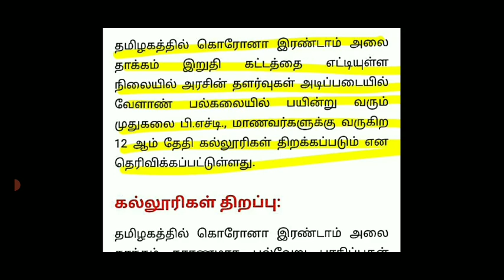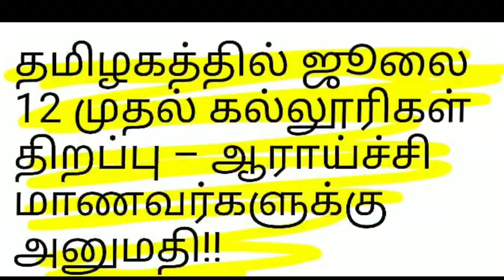TN COLLEGE REOPEN JULY-12 LATEST UPDATE II TAMIL NADU COLLEGE REOPEN LATEST UPDATE BREAKING NEWS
TN SCHOOL REOPEN LATEST UPDATE TN SCHOOL COLLEGE REOPEN II MEDICAL TEAM PARENT'S OPINION#BREAKING
TN SCHOOL REOPEN TN EDUCATION MINISTER LATEST UPDATE II TN SCHOOL REOPEN TN CM MEETING SCHOOL OPEN
TN SCHOOLS REOPEN LATEST UPDATE II TN SCHOOLS REOPEN TN EDUCATION MINISTER OFFICIAL UPDATE BREAKINGTN 10,12TH STD STUDENTS SCHOOL REOPEN LATEST UPDATE TN SCHOOL REOPEN II TN CM MEETING LATEST UPDATE
TN 10TH STD STUDENTS LATEST UPDATE II 10TH STUDENT EMPLOYMENT SKIL TRAINING LATEST UPDATE HAPPY NEWS
TN COLLEGE UNIVERSITY UG/PG  SEMESTER EXAMINATION-2021 TN HIGHER EDUCATION DEPARTMENT UPDATE HAPPY NEWS
TN 10,12TH STD STUDENTS PUBLIC EXAMINATION SYLLABUS UPDATE & TN EDUCATION DEPARTMENT LATEST NEWS
TN COLLEGE REOPEN LATEST UPDATE II WHEN TN COLLEGE REOPEN LATEST NEWS II TN SCHOOL COLLEGE REOPEN
TN 10,12TH STD STUDENTS SCHOOL REOPEN LATEST UPDATE II TN SCHOOL REOPEN LATEST UPDATE II SCHOOL OPENTN SCHOOL REOPEN LATEST UPDATEL II TN 10,11,12TH STD SCHOOLS REOPEN II TN CM STALIN MEETING JULY -6
TN 10,11,12THSTD SCHOOL REOPEN JULY II TN TEACHER ASSOCIATION REQUEST II 10TH PRIVATE CANDIDATE EXAM
TN SCHOOL REOPEN 10,11,12TH STD STUDENTS JULY 3rd Week II TN CM STALIN MEETING JULY 6 BREAKING NEWS
TN 12TH STD PUBLIC MARKS UPDATE +2 STUDENTS COLLEGE ADMISSION-2021-22 TN HIGHER EDUCATION DEPARTMENT
TN SCHOOL REOPEN LATEST UPDATE II TN 10,11,12 SCHOOL REOPEN LATEST UPDATE TN SCHOOL REOPEN
TN 12TH STD MARKS EVALUATION II 10,12TH STD PRIVATE EXAM-2021 LATEST UPDATE TN +2 MARKS UPDATE
TN 10,11,12TH STD STUDENTS CLASS TN 38 DISTRCTS CEO TN EDUCATION DEPARTMENT ORDER LATEST UPDATE
TN SCHOOLS COLLEGE REOPEN LATEST UPDATE II TN SCHOOL REOPEN JULY MONTH II TAMIL NADU SCHOOL REOPEN
TN 12THSTD PUBLICEXAM-2021 CANCAL II +2 PUBLIC EXAM MARK ASSESSMENT SUPREM COURT CASE HEARING UPDATE
TN SCHOOL REOPEN LATEST NEWS TN SCHOOL REOPEN OFFLINE CLASS UPDATE II TN SCHOOL REOPEN#BREAKING NEWS

TN COLLEGE REOPEN LATEST UPDATE TAMILNADU COLLEGE REOPEN TN UNIVERSITY HIGHER EDUCATIONDEPARTMENT
12-ஆம் வகுப்பு தேர்வு ரத்து - மதிப்பெண் வழங்கும் திட்டம் உச்சநீதிமன்றத்தில் சிபிஎஸ்இ தாக்கல்.

மதிப்பெண் வழங்கும் திட்டம் குறித்து தலைமை வழக்கறிஞர் கே.கே. வேணுகோபால் விளக்கம்.

10-ஆம் வகுப்பு பொதுத் தேர்வில் அதிக மதிப்பெண் பெற்ற 3 பாடங்கள் கணக்கில் கொள்ளப்படும்.

11-ஆம் வகுப்பு பாடங்களில் 30% வெயிட்டேஜ் மதிப்பெண்களும் கணக்கில் கொள்ளப்படும்.

12-ஆம் வகுப்பு பாடங்களில் 40% வெயிட்டேஜ் மதிப்பெண்களும் கணக்கில் கொள்ளப்படும்.

செய்முறைத் தேர்வுக்கு 100 மதிப்பெண்கள் கணக்கில் கொள்ளப்படும்.
12-ஆம் வகுப்பு தேர்வு ரத்து - மதிப்பெண் வழங்கும் திட்டம் உச்சநீதிமன்றத்தில் சிபிஎஸ்இ தாக்கல்.

10-ஆம் வகுப்பு பொதுத் தேர்வில் அதிக மதிப்பெண் பெற்ற 3 பாடங்கள் கணக்கில் கொள்ளப்படும்.

11-ஆம் வகுப்பு பாடங்களில் 30% வெயிட்டேஜ் மதிப்பெண்களும் கணக்கில் கொள்ளப்படும்.

12-ஆம் வகுப்பு பாடங்களில் 40% வெயிட்டேஜ் மதிப்பெண்களும் கணக்கில் கொள்ளப்படும்.

TN SCHOOLS STUDENTS LATEST UPDATE II TN SCHOOLS TN GOVERNMENT IMPORTANT ANNOUNCEMENT II SCHOOL NEWS
TN SCHOOLS COLLEGES REOPEN LATEST UPDATE II TN SCHOOLS COLLEGE REOPEN JULY MONTH II COLLEGE REOPNTN 12TH STD PUBLIC EXAM MARKS EVALUATION TN EDUCATION DEPARTMENT LATEST UPDATE TN G.O RELEASED

TN 12TH STD ALL PASS STUDENTS MARKS CALCULATION   +2 EVALUATION UPDATE II +2 MARKS GIVEN CRITERIA
TN SCHOOLS REOPEN & TN SCHOOLS STUDENTS ONLINE CLASS GUIDELINES TN SCHOOLS REOPEN EDUCATION MINISTER
TN SCHOOLSREOPEN LATEST UPDATE TN SCHOOLS REOPEN TN EDUCATIONMINISTER LATEST UPDATE II SCHOOL REOPEN

TN COLLEGE REOPEN 2021-22 TN COLLEGE REOPEN OFFLINE CLASS UPDATE TN HIGHER EDUCATION MINISTER UPDATE

TN 10,+1 ALL PASS STUDENTS +1 ADMISSION UPDATE +1 CLASS START JUNE 3RD WEEK POLYTECHNIC ADMISSION ??
TN SCHOOLS COLLEGES REOPEN LATEST UPDATE COLLEGE SCHOOL STUDENTS TN GOVT LATEST UPDATE#BREAKING NEWS

TN 11,10TH STD ALL PASS CERTIFICATE LATEST UPDATE +1 10TH STD MARK SHEETS TN EDUCATION DEPARTMENT
TN SCHOOLS REOPEN LATEST UPDATE TN SCHOOL REOPEN REQUEST PARENTS , STUDENTS TN SCHOOLS REOPEN UPDATE

TN U.G P.G COLLEGE & UNIVERSITY EXAM-2021 EXAM CONDUCT JUNE 15TH OR POSTPONE 14 UNIVERSITY UPDATE
TN SCHOOL COLLEGES REOPEN LATEST UPDATE TN HIGHER EDUCATIONDEPARTMENT MEETING UPDATE ICOLLEGE REOPEN
TN 12TH STD MARK EVALUATION METHOD LATEST NEWS +2 PRIVATE CANDIDATE ALL PASS REQUEST +2MARKS UPDATE

UPDATE#BREAKING